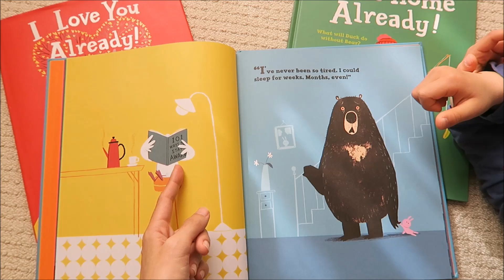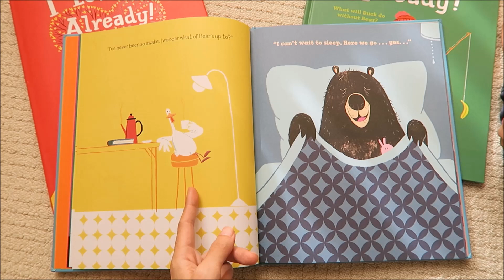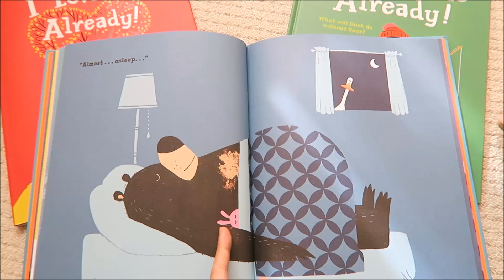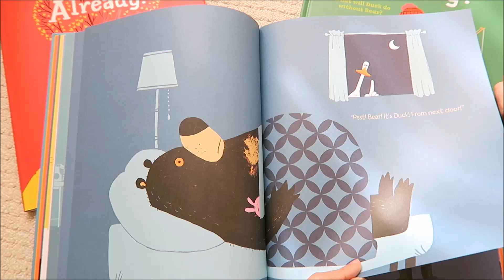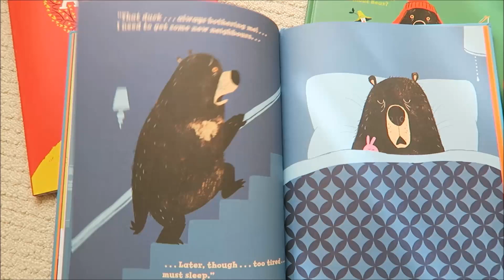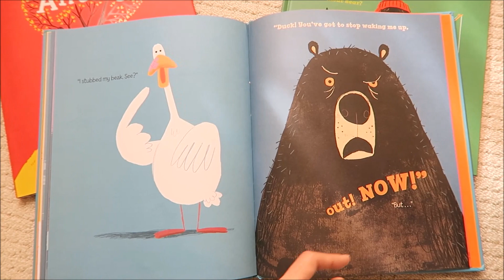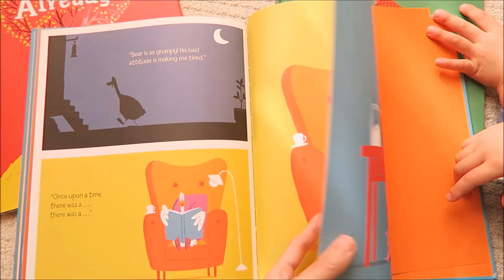鴨子與大熊系列①：Goodnight Already! 故事繪本共讀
Goodnight Already! 是酪梨壽司2017年12月童書團（12/8~12/15）精選繪本書目之一，書團詳情請見：